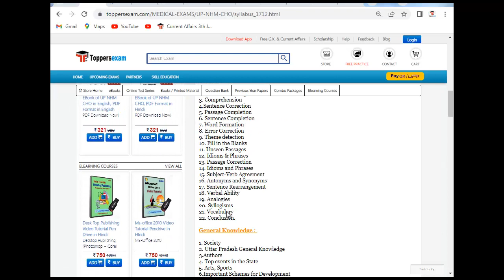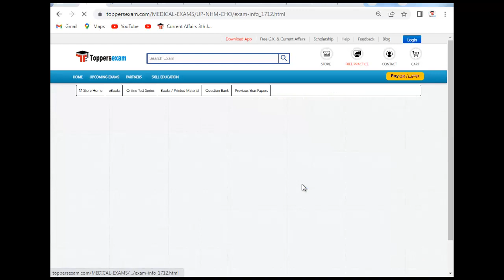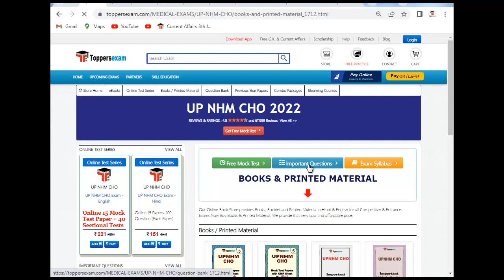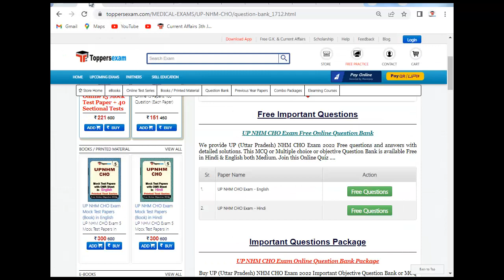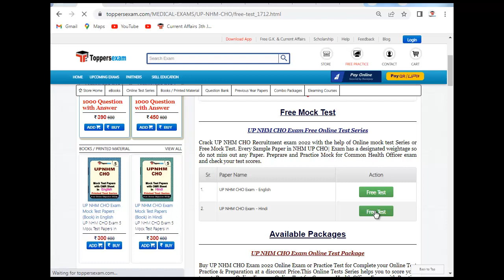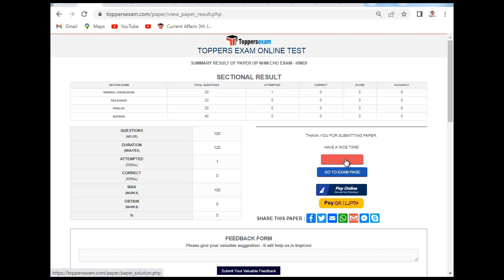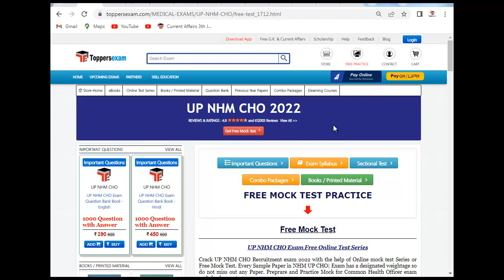Preparation Tips For Strategy UP NHM CHO 2022 | Update Syllabus & Pattern Free 2022 | Free Mock Test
UP NHM CHO Exam 2022 Detailed, Complete Exam, Update Syllabus & Pattern.